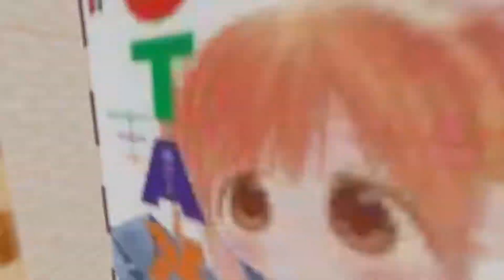VrChat World-Lin City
The ideal city according to Lin, and me too.